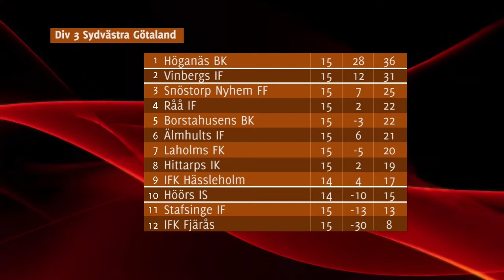ÖKV Play - Avspark Kronoberg - 20 augusti 2013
Avspark Kronoberg är Lokalfotbollen.com och ÖKVs fotbollsmagasin för alla lag i Kronoberg. Programledaren Daniel Neuhaus och experten Jerry Holmbeck tar oss igenom tabellerna ifrån division 2 till division 5 och ger oss nyheter och analyser. Gästar programmet gör Toni Ringberg, Ryds SK och Otto Björnsson, Älmhults IF.